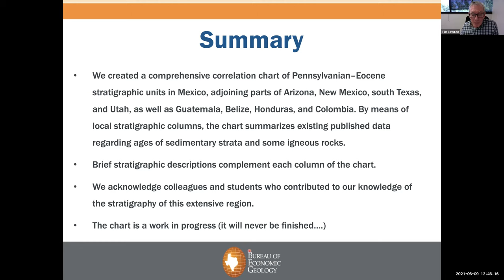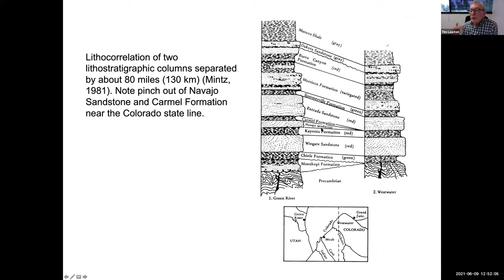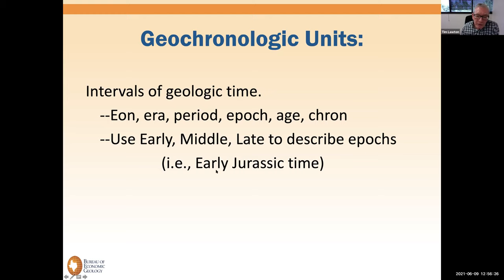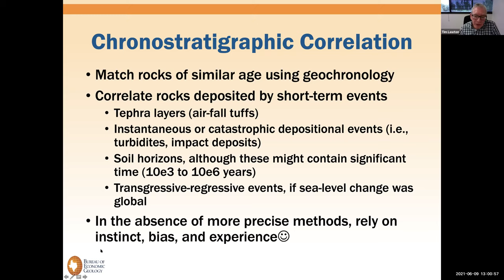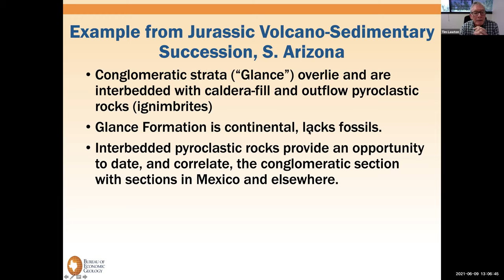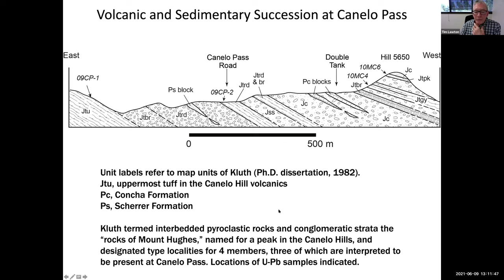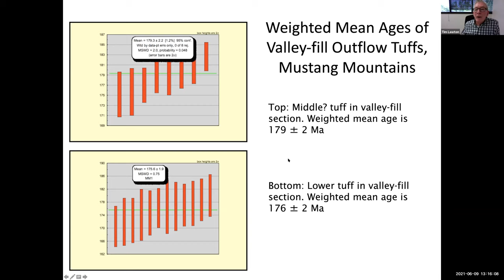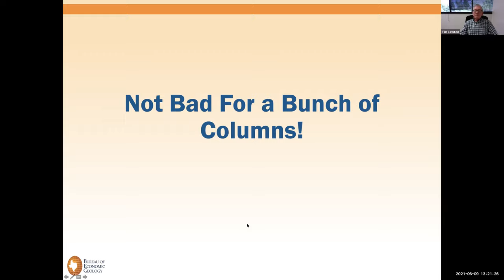Stratigraphic correlation chart of Carboniferous–Paleogenerocks of Mexico,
Stratigraphic correlation chart of Carboniferous–Paleogenerocks of Mexico, adjacent southwestern United States, Central America, and Colombia
Dr. Tim Lawton
Bureau of Economic Geology